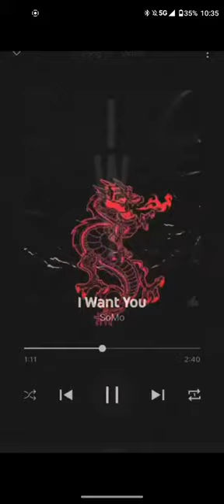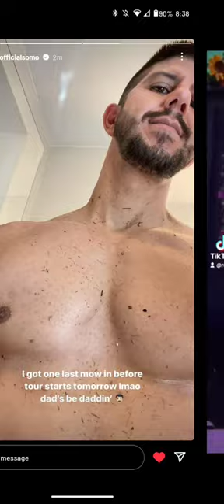SoMo update; You are the reason ( SoMo Photo) part 3